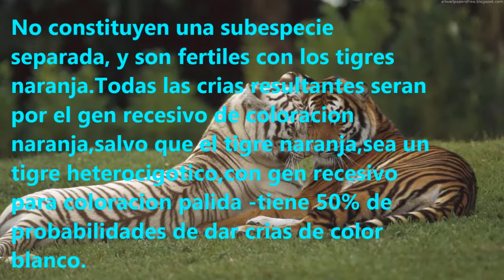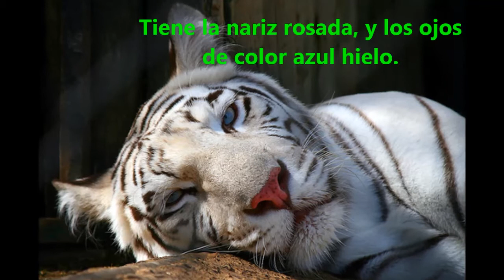felinos el tigre blanco